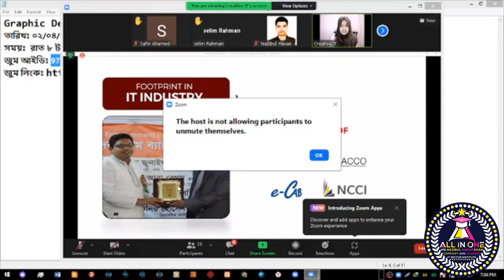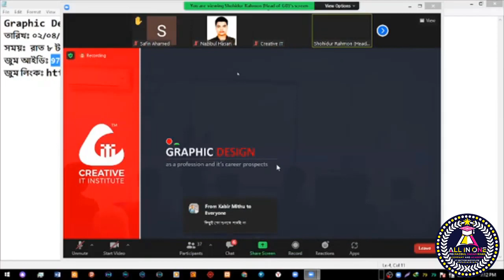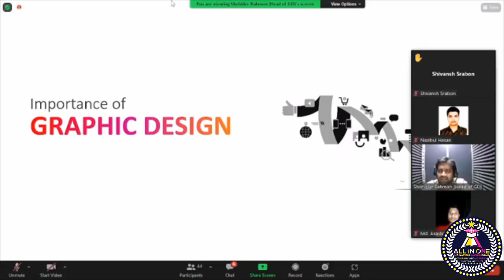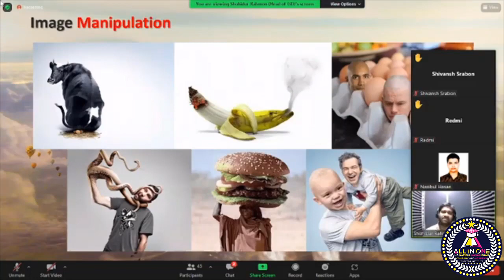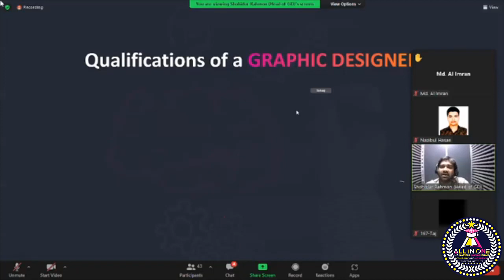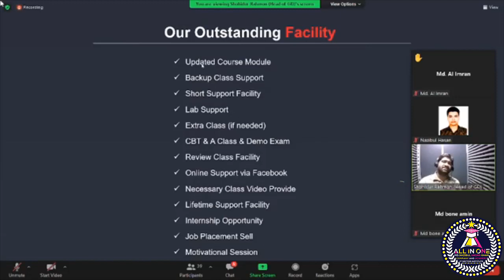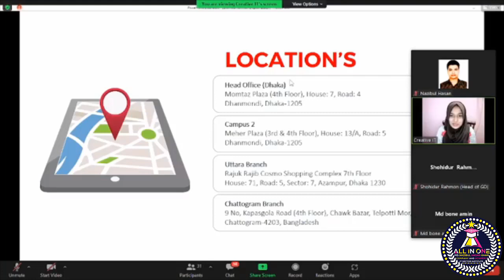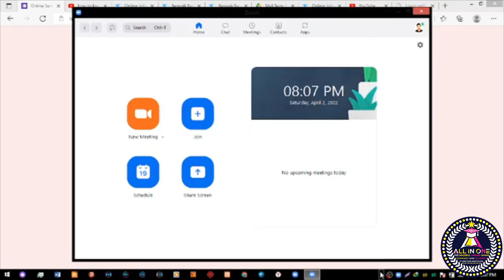Graphic Design Bangla Tutorials For Beginners I Graphic Design সম্পূর্ণ বাংলাই পর্ব ২ I Graphic 2022